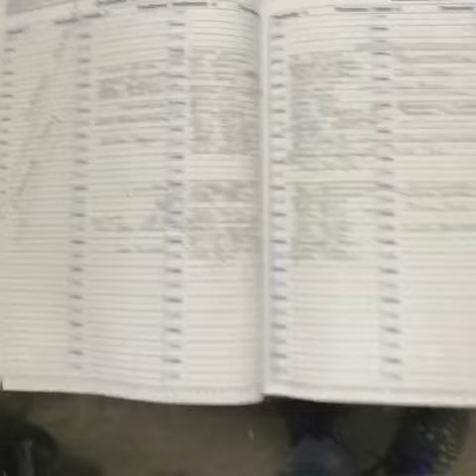Diamond Lakes operations 12.2017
ADR operation on S1 and S2 potholes on Diamond Lakes